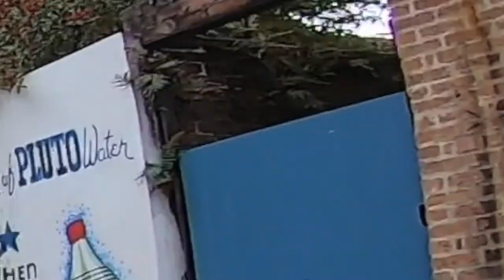The BMW M5 Is The PERFECT Sedan to DOMINATE The Streets | F90 M5 Road Trip From Houston to Miami (2)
Enjoy the second part of our Texas-Florida, 1200 mile road trip in Brice's Voodoo Blue 2020 F90 M5. In this episode, you will see just how INSANELY FAST the F90 M5 is. As of now, it is the fastest sedan I've ever drive. Some of the cars that went up against this BMW super sedan include a Z06, Mustang GT, any many more!